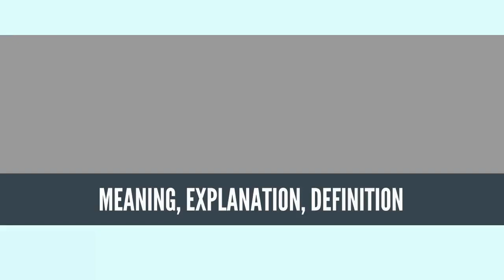What Is PERDURANTISM? PERDURANTISM Definition & Meaning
What is PERDURANTISM? What does PERDURANTISM mean? PERDURANTISM meaning - PERDURANTISM definition - PERDURANTISM explanation.

Perdurantism or perdurance theory is a philosophical theory of persistence and identity.[1] The perdurantist view is that an individual has distinct temporal parts throughout its existence. Perdurantism is usually presented as the antipode to endurantism, the view that an individual is wholly present at every moment of its existence.[1]

The use of "endure" and "perdure" to distinguish two ways in which an object can be thought to persist can be traced to David Kellogg Lewis (1986). However, contemporary debate has demonstrated the difficulties in defining perdurantism (and also endurantism). For instance, the work of Ted Sider (2001) has suggested that even enduring objects can have temporal parts, and it is more accurate to define perdurantism as being the claim that objects have a temporal part at every instant that they exist. Currently there is no universally acknowledged definition of perdurantism (see also McKinnon (2002) and Merricks (1999)). Others argue that this problem is avoided by creating time as a continuous function, rather than a discrete one.

Perdurantism is also referred to as "four-dimensionalism" (by Ted Sider, in particular) but perdurantism also applies if one believes there are temporal but non-spatial abstract entities (like immaterial souls or universals of the sort accepted by David Malet Armstrong).[2]
Source: Wikipedia.org